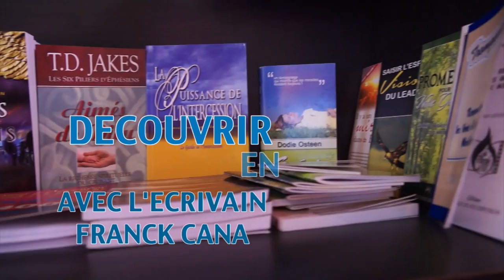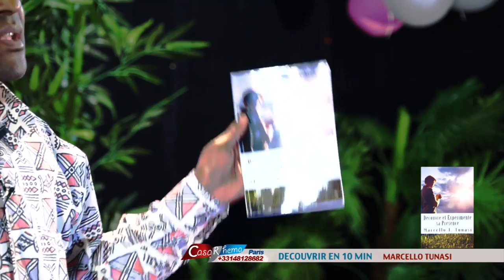Découvre en 10 min Past Marcello J. Tunasi "Découvre et expérimente sa présence"